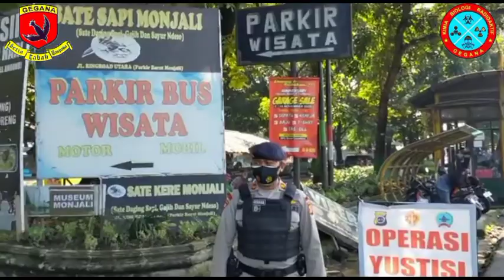OPS YUSTISI DAN PENYEMPROTAN DISINFEKTAN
INFORMASI KEPADA PUBLIK SEGALA KEGIATAN DETASEMEN GEGANA SATBRIMOBDA D.I. YOGYAKARTA SEBAGAI BENTUK PERTANGGUNG JAWABAN KEPADA MASYARAKAT